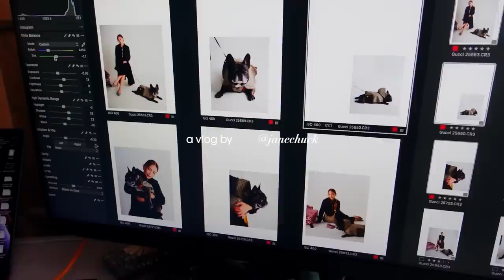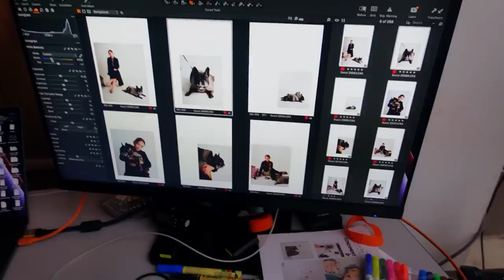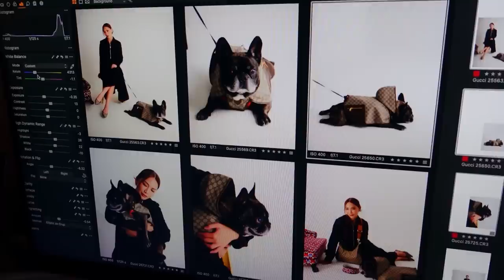I bought Blackpink Jennie's favorite Chanel bag 🤑 | JANE CHUCK